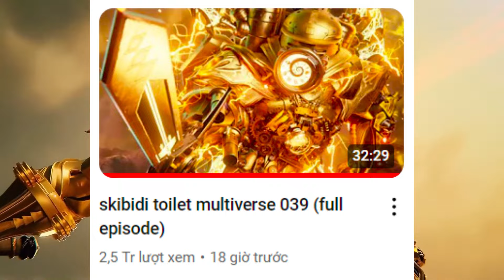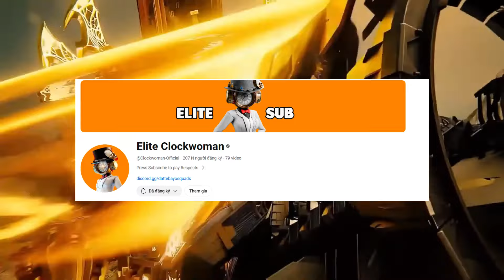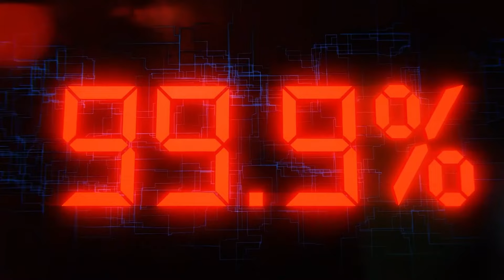Phân tích skibidi toilet Multiverse tập 39 Full và video leak tập 40 | Gman đã sắp hoàn thành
phân tích skibidi toilet multiverse tập 39 full
skibidi multiverse
phân tích skibidi toilet đa vũ trụ
skibidi toilet đa vũ trụ